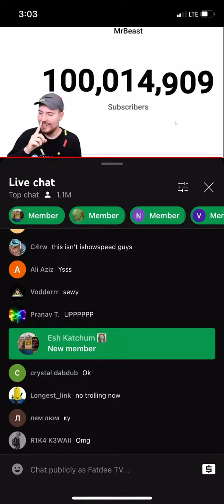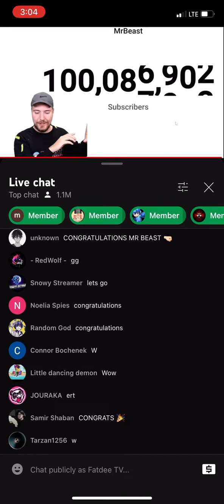hits 100 million subscribers 🔥🔥🔥🔥😱